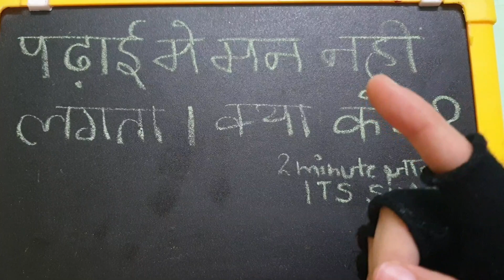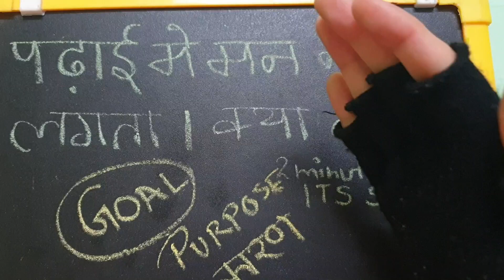पढ़ाई में मन नहीं लगता क्या करे ?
2 MINUTE ज्ञान : पढ़ाई में मन नहीं लगता ! क्या करे ? How to change mindset and focus on studying ? How to motivate yourself to study ?